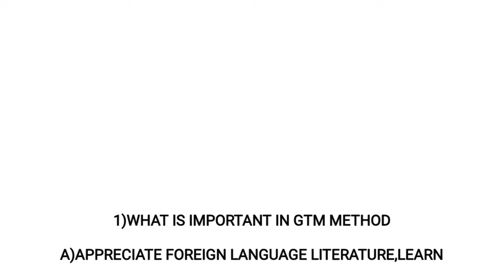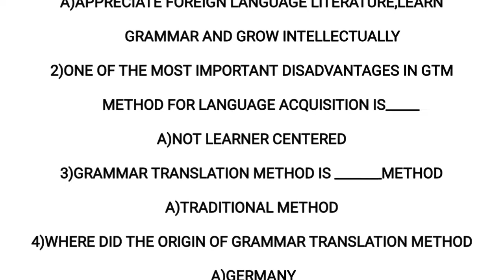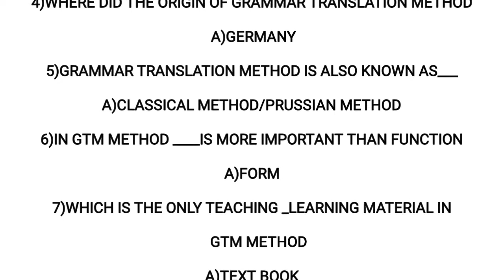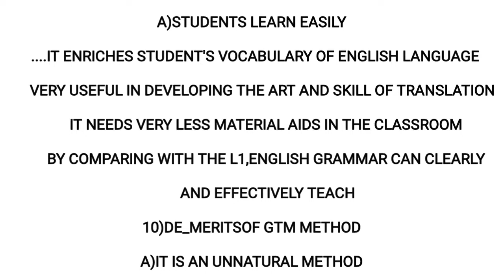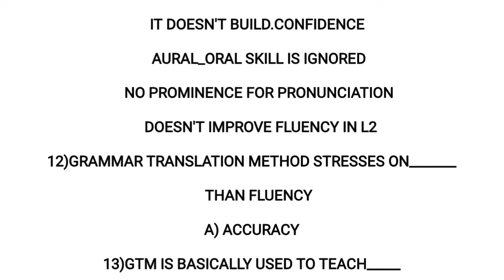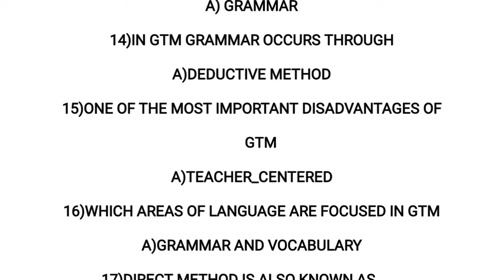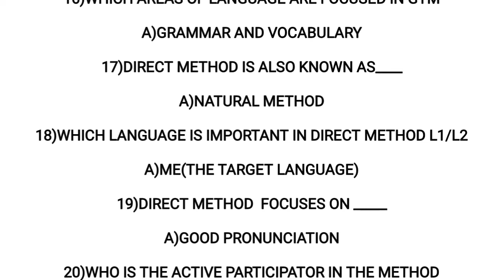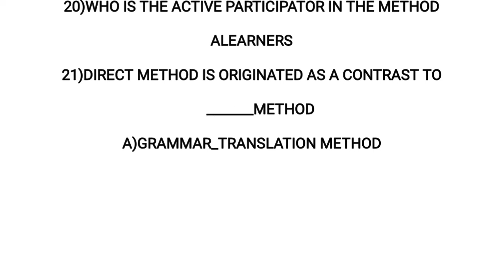MODULE 8__METHODS AND APPROACHES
HSA ENGLISH WORLD
HSST SYLLABUS
HSA SYLLABUS
CURRENT AFFAIRS